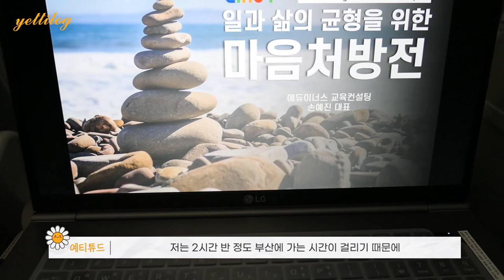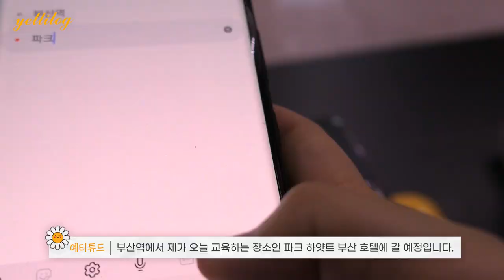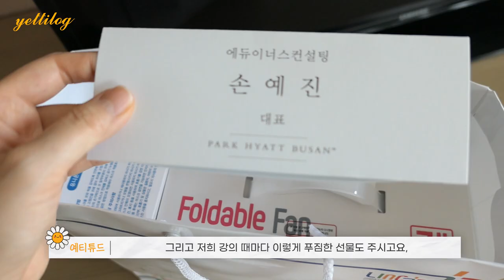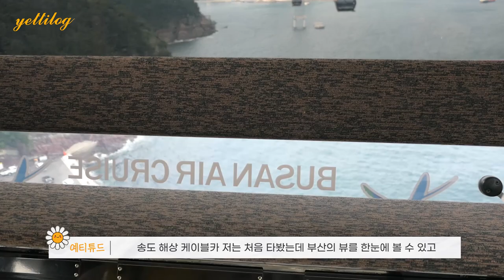기업교육 프리랜서 강사 브이로그 부산파크하얏트 링크플러스사업단 스트레스관리 교육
안녕하세요 예티튜드 기업교육 CS강사 손예진입니다.
얼마 전 다녀온 부산파크하얏트에서 진행된
링크플러스사업단 직원들 대상 스트레스 관리 강의 브이로그 영상을 담아봤습니다.

오프라인 교육이 많이 취소되고
온라인 교육이 대부분이 이뤄지고 있는 요즘
오랜만에 열차타고 부산가서 오프라인 교육으로 교육생들을 만나고 왔습니다
너무 신나고 에너지가 넘치는 시간이었어요 !

그리고 이번 강의를 통해 다시 한번 강사 직업에 대한 감사함을
느낄 수 있는 시간이었습니다

힘든 시기, 우리 모두 화이팅 하면서 이겨내보아요!
대면 강의 브이로그 영상 함께 보시고

감사합니다!